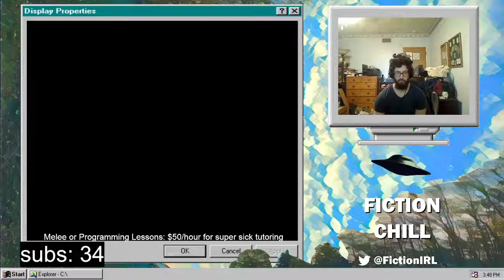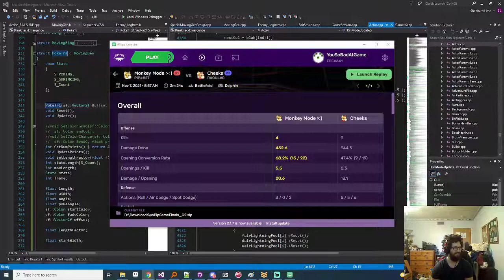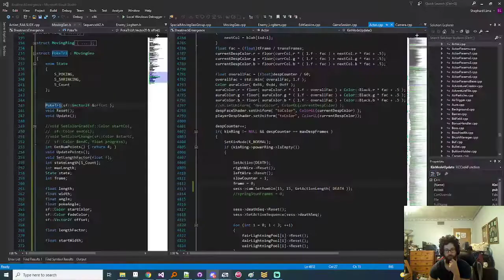Fiction Melee Lesson ft. Raoul - Fox vs Fox